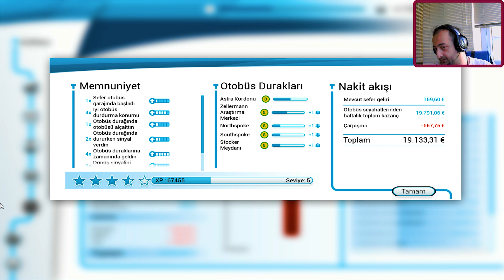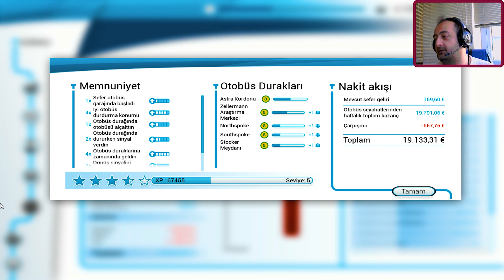OTOBUS OYUNA DAİR HERŞER / Bus Simulator 18 TUŞLAR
Merhabalar
Bus Simulator 18 tüm tuşları anlatmaya calıştım
Umarım işinize yarar
İYİ SEYİRLER..
► Bilgisayar Özellikleri
Anakart: ASUS TUF B450-PRO GAMING 4400MHz(OC) DDR4
İşlemci: AMD RYZEN 5 3600 İşlemci
Ram:CORSAIR 16GB (2x8GB)Siyah 4600MHz
Ekran Kartı:ASUS TUF3 Radeon RX 5600 XT OC EVO 6GB GDDR6 192 Bit Ekran Kartı
Soğutucu: CORSAIR Hydro Series™ H150i PRO RGB
PSU:POWER BOOST GLACIER 650w 80+ Bronze 120mm Fanlı Modüler PSU
Kasa:COOLER MASTER MasterBox
SSD:TOSHIBA OCZ 500GB
HDD: SEAGATE 1TB Barracuda 64MB 7200rpm
Monitor:Arçelik 22"60hz
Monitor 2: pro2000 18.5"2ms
Gamepad: Logitech F710 & Logitech F310
Kulaklık: RAMPAGE Kulaklık 7.1 Surround